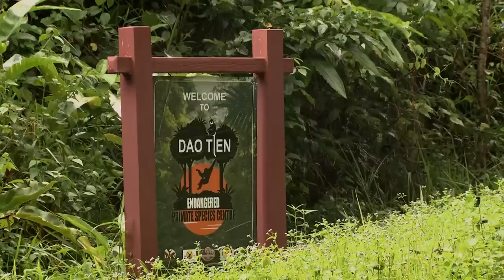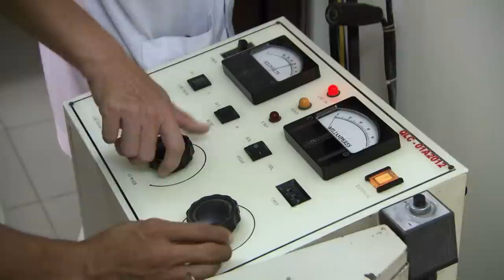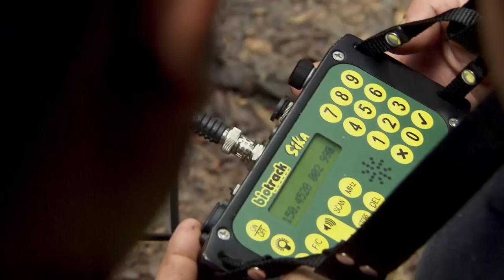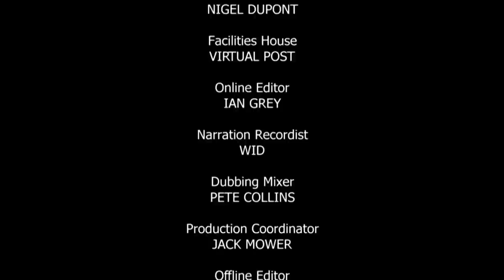S8E12 | Releasing Two Golden-Cheeked Gibbons Back Into The Wild | Monkey Life | Beyond Wildlife